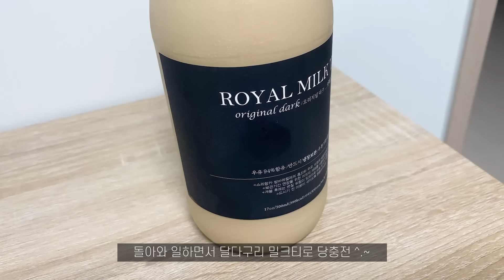매콤꾸덕 불닭크림우동 🧡통치즈돈까스 새우튀김 매운고추 먹방 | CREAMY FIRE CHICKEN UDON NOODLE & HUGE CHEESE PORK CUTLET MUKBANG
Spicy & Creamy Udon Noodles (Buldak Cream Udon)
Huge Cheese Pork Cutlet (Cheese Tonkatsu)
Deep-Fried Shrimp

00:00​​ Preview
00:24 VLOG ✨🐶
04:24 Cooking ❤️‍🔥
05:03 Introduction of Today's Meal
05:44 EAT!
09:41 Extra Spiciness 🌶🔥
20:44 Conclusion
21:02 🐶

[SUBTITLES]
English : Ara Kim
Japanese : Yujin
Vietnamese : Tao

🎈Song : 이혜린 / Tong tong (통통)